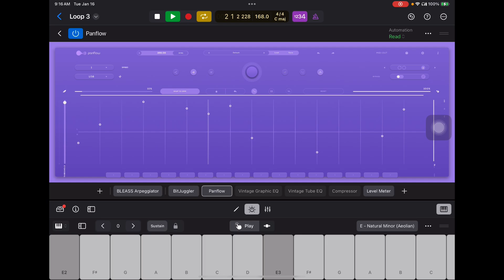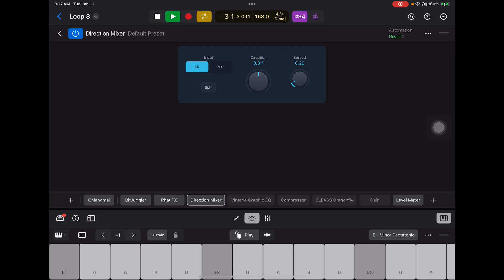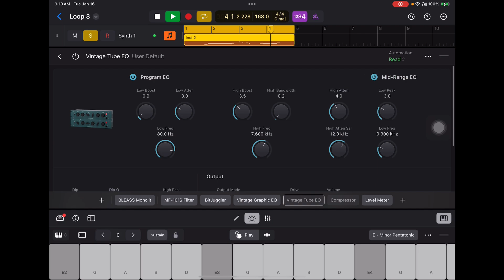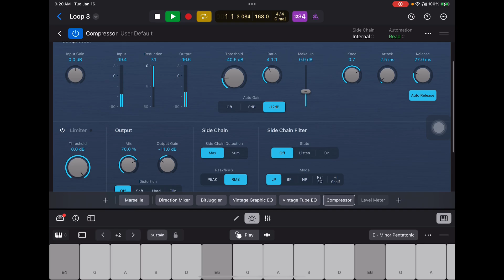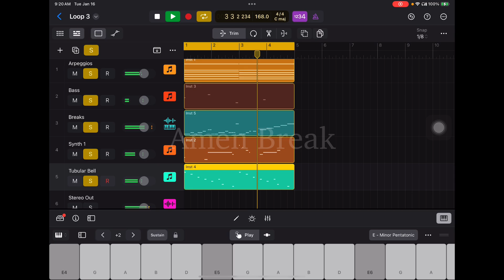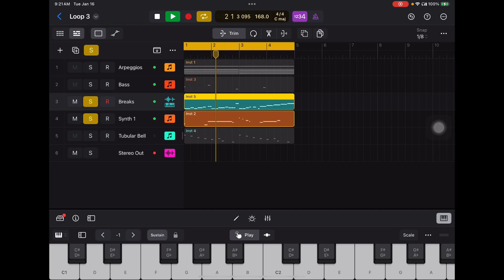Computrhead Session (January 16th, 2024): Drum and Bass With BLEASS and Korg Synthesizers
This week’s theme seems to be the Amen Break.